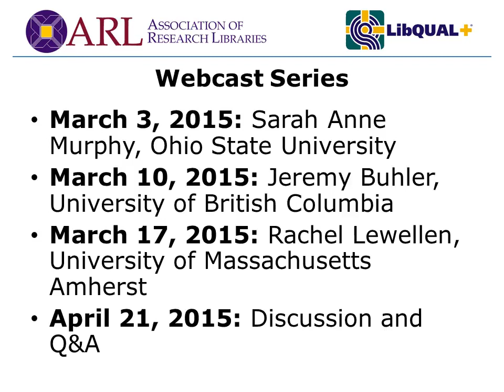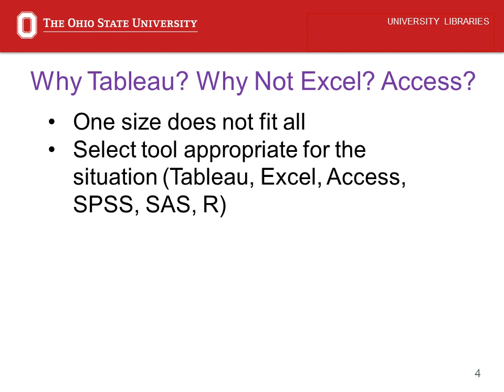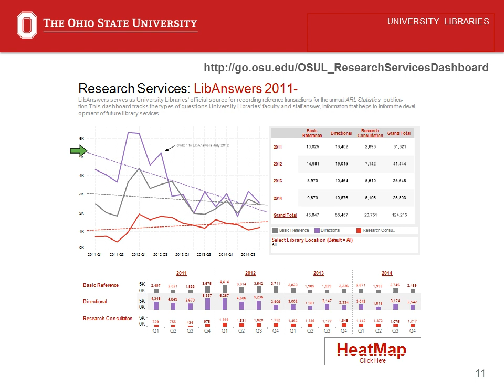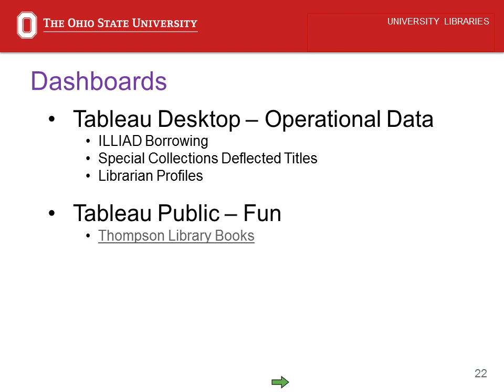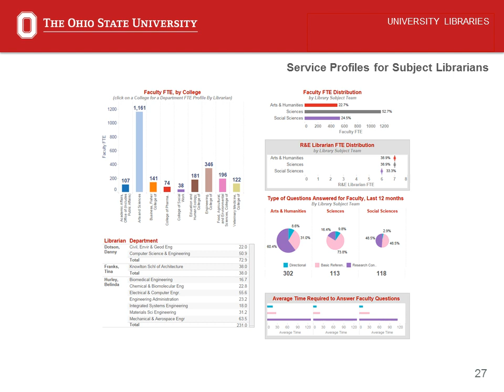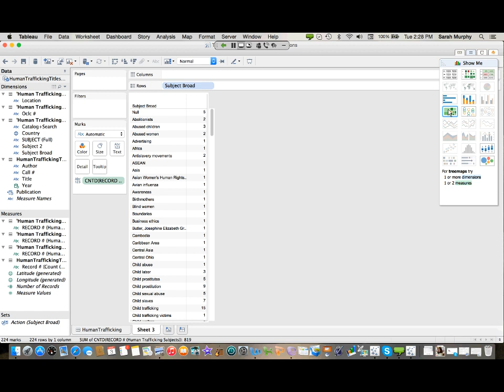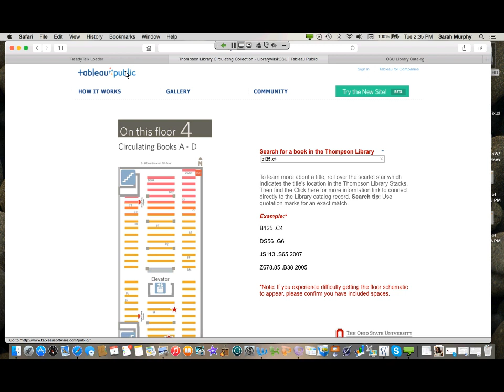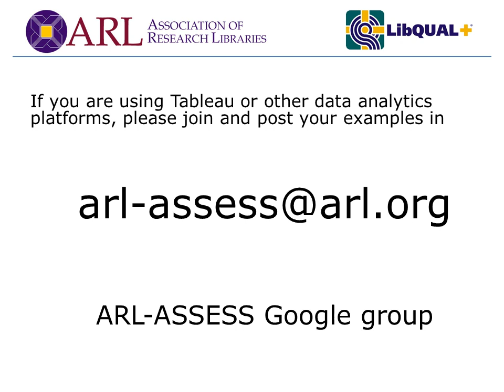Tableau @ The Ohio State University Libraries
Webcast aired March 3, 2015.

The Ohio State University (OSU) has used Tableau since 2012 to support a number of assessment projects. Examples include a series of interactive dashboards that query, analyze, and deliver transactional data to subject librarians to support their collection development and engagement activities. To deliver library data of interest to the broader academic community, the Libraries has also started to embed interactive, downloadable Tableau dashboards via select OSU Libraries websites.

Sarah Anne Murphy is coordinator of assessment for The Ohio State University Libraries, where she has worked since 2001.